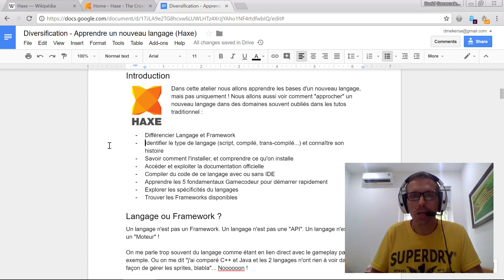Comment apprendre facilement un nouveau langage de programmation ?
Mais aussi...